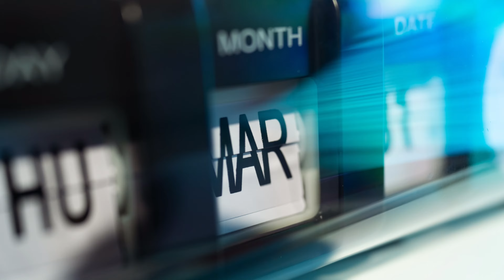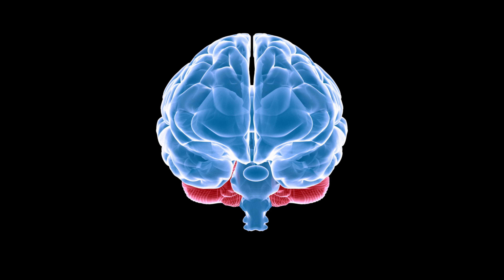Is Time an Illusion, The Mind Blowing Truth About Reality.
Is time an illusion? Discover the mind-bending truth behind one of the biggest mysteries of our universe! In this video, we dive deep into the science, philosophy, and metaphysics of time. From Einstein’s theory of relativity and the block universe theory to quantum mechanics and the arrow of time, we explore how time might not be what it seems. Could it all be a mental construct, or even a glitch in the matrix? Watch now to challenge your understanding of reality and join the debate in the comments below!

👍 Like this video if it made you think differently about time!
💬 Comment with your thoughts: Is time an illusion, or is it fundamental to our existence?